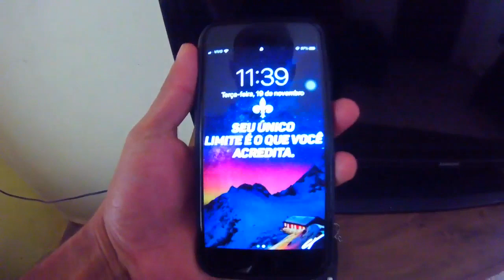Escapamento do Polo vai ficar so o cano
Mais um video na area espero que curtam , estralem no like meta 300 like

► Carro : VOYAGE QUADRADO ANO 85